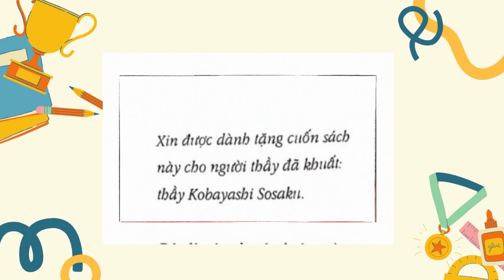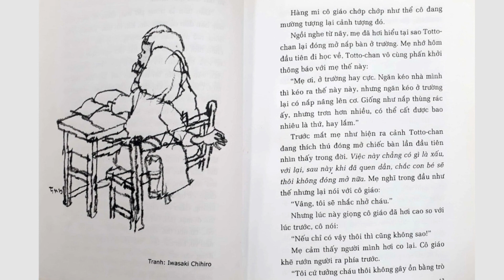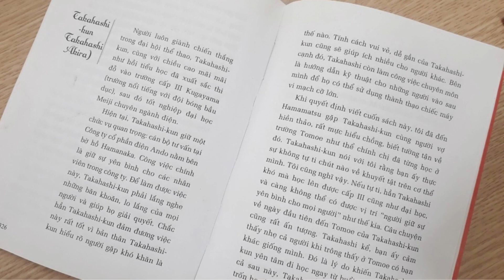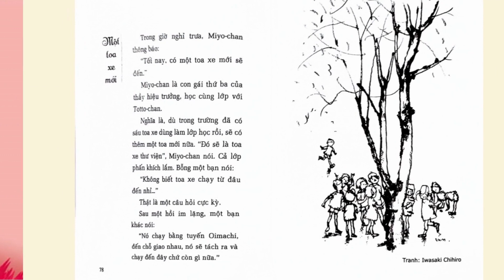Giới thiệu sách tháng 11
Cuốn sách: Totto-chan bên cửa sổ